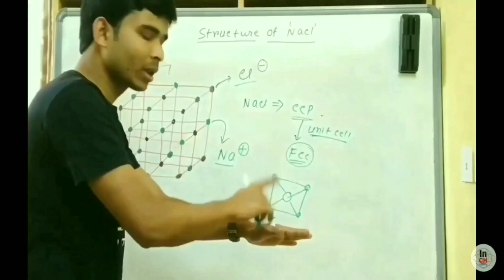All details about IACS Kolkata || BS-MS/M.Sc-PhD/PhD || Exam Pattern || Syllabus || Interview 😊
IACS KOLKATA
Indian Association for the Cultivation of Science
All about IACS KOLKATA
INSPIRE CHEMISTRY

Hi Friends,
Welcome to
"INSPIRE CHEMISTRY"